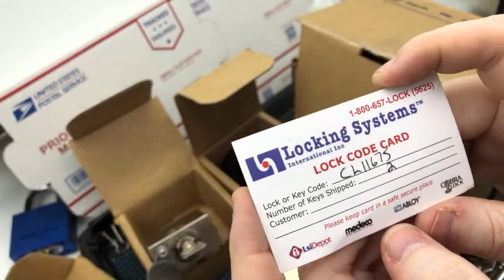Massive Cobra locks unbox & some free stuff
[138] Join me while I unbox this massive Cobra lock delivery from our exclusive security lock providers.

We gave away a bunch of locks and plan on giving away even more so make sure you are a subscriber / comment on the video on which lock you like best & SHARE! You could get your hands on some Cobra locks!

Want to pick locks? Where do I begin? Which starter set should I buy? Where can I get padlocks? These are questions I get asked daily. These items will get you started followed by my intro to lock picking series.

12 in 1 HUK Lock disassembly set - MUST HAVE!
Best 12piece Lockpick set for beginners - Hands down
What locks do you recommend to bring my lock picking to the next level? The links below represent an greater degree of difficulty as the numbers increase with multiple options for each progression.
Daniu 7 pin Tubular lock pick

3 Tubular lock picks W/ training lock
Training locks - Must have
Clear,Clear DD & full Cutaway

Fortress 8850D lock